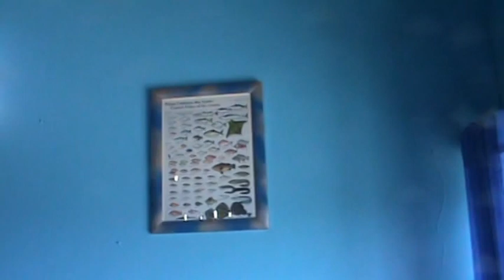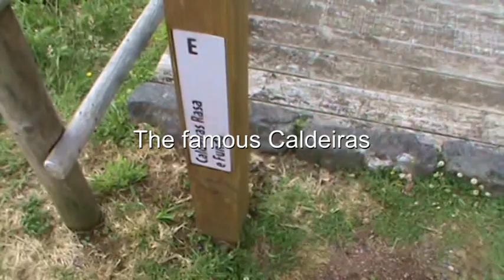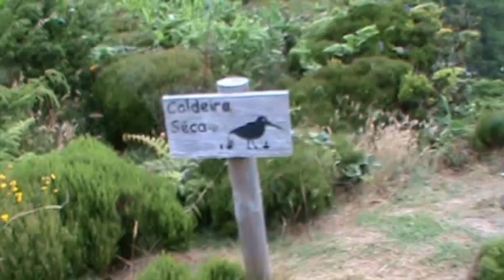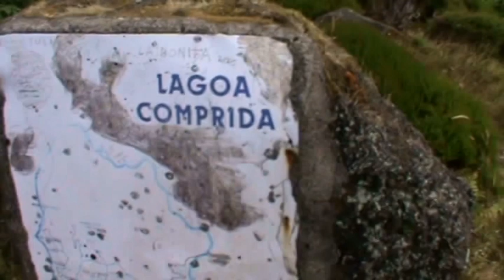2018 08 Flores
Our week vacation on Flores, the greenest island of the Azores